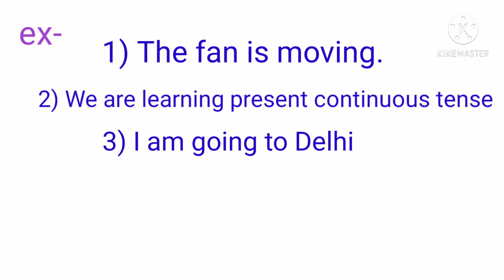Present Continuous Tense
Thanks 😊